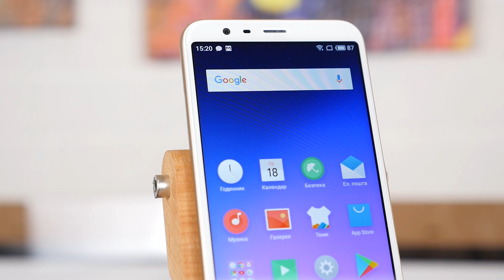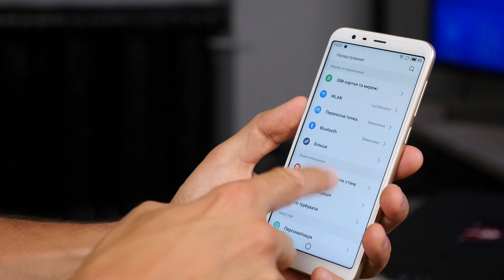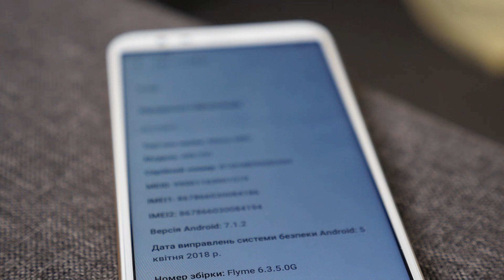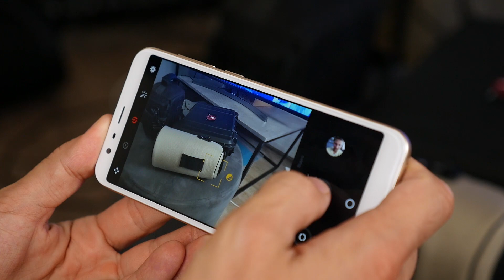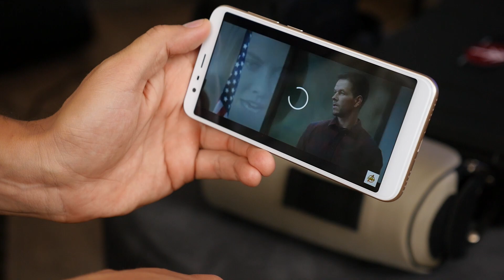Бюджетный конкурент Xiaomi уже ЗДЕСЬ - Meizu m8c